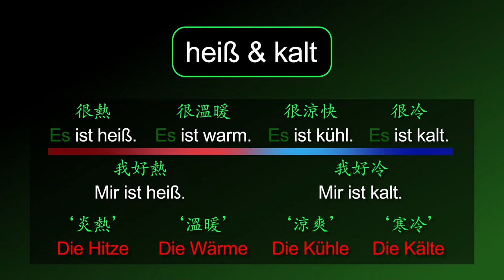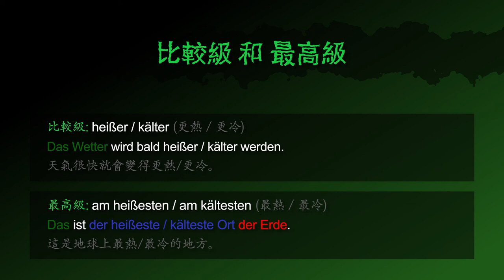熱的 & 冷的 [heiß & kalt] (+ 溫暖的 & 涼快的) － 德文學到死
德文形容詞 [heiß, warm, kalt & kühl | 熱的,溫暖的,冷的 & 涼快的] 的摘要！

影片也包含：
「炎熱、寒冷、溫暖 & 涼爽」 的德文名詞
「很熱/很冷/很涼快/很溫暖」 的德文怎麼說
「我好熱/我好冷」 的德文怎麼說
「這裡 (那麼 /太) 熱/冷嗎」 的德文怎麼問

範例句子：
(1) 外面有多熱？
(2) 小心，這杯茶很燙。
(3) 今年的冬天特別冷
(4) 您也有冷的飲料嗎？

「更熱/更冷」（比較級） 的德文怎麼說
天氣很快就會變得更熱/更冷。
「最熱/最冷」（最高級） 的德文怎麼說
這是地球上最熱/最冷的地方。

[heiß, kalt, warm, kühl, die Kälte, die Hitze, die Kühle, die Wärme, heißer, kälter, kühler, wärmer, heißeste, kühlste, wärmste, kälteste]